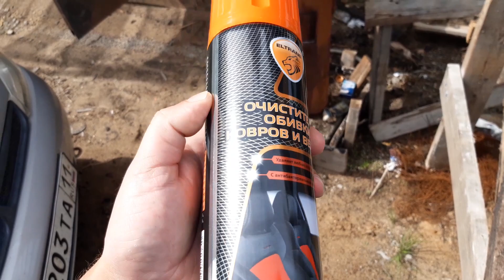ОЧИСТИТЕЛЬ ОБИВКИ, КОВРОВ И ВЕЛЮРА, ЭЛТРАНС, ИСПЫТЫВАЕМ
В новом видео мы испытываем не дорогое ОЧИСТИТЕЛЬ ОБИВКИ, КОВРОВ И ВЕЛЮРА, ЭЛТРАНС, в целом средство показала себя с неплохой стороны, и стоит адекватную цену.
Поддержите наш канала, яндекс кошелек для поддержки 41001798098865